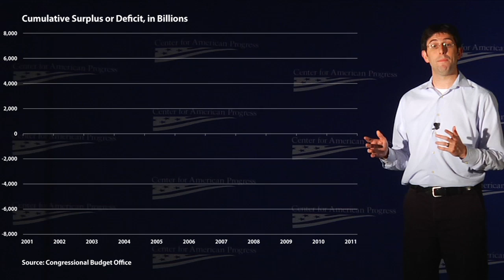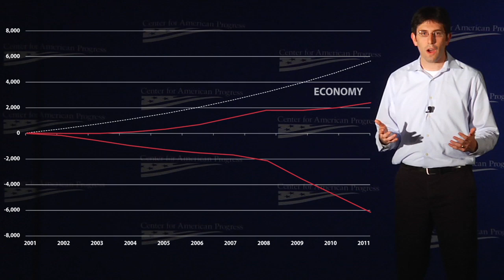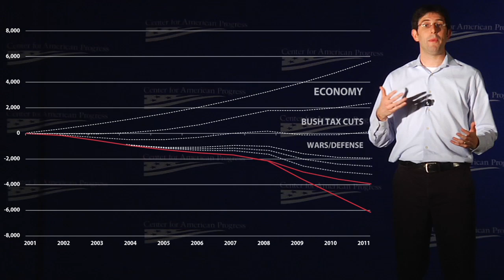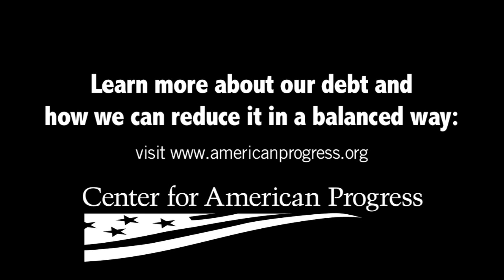Where Did the Debt Come From?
Watch another great video by Michael Linden, where he answers the question, "Did the Stimulus Work?"

We hear a lot about our debt. And it is a pressing issue. But where did it come from? Michael Linden, the Center for American Progress's Director of Tax and Budget Policy, looks at what happened in the 10-years since the Congressional Budget Office projected a massive surplus.